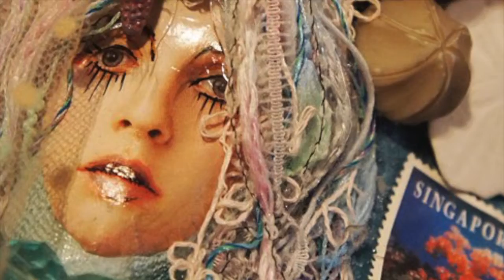KINOPI→S Exhibition @ Dorado Gallery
軟体ちゃんねるから、Dorado Gallery Exhibition Movie を移動しました。

KINOPI→S Exhibition 2016
2016年11月11日〜11月18日

KINOPI→S solo Exhibition at Dorado Gallery WASEDA TOKYO.

Copyright KINOPI→S

Directed & Music : Tako★MASARU